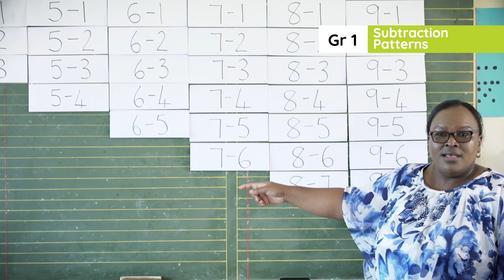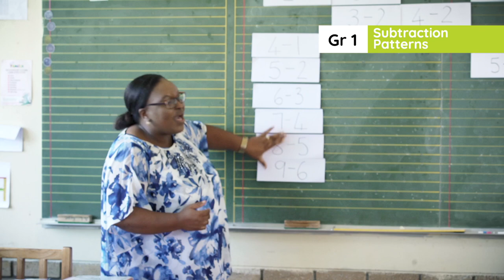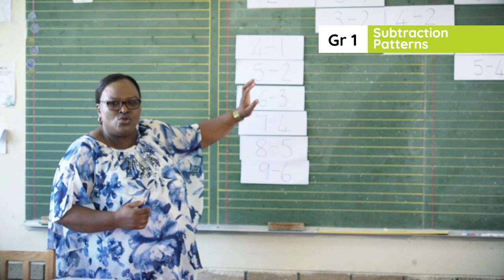2.18.1. Lesson clip Week 5 Day 1 : Subtraction Patterns